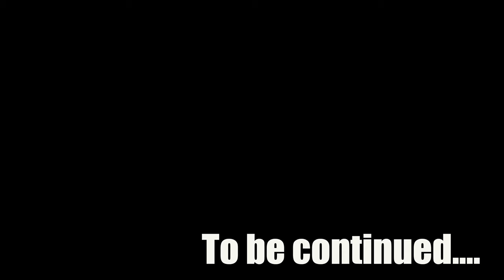OFFICER Stopped me😱😱 in KASHMIR | Ladakh Solo Ride 2024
In this video, experience my journey through Kashmir as a CRPF officer stops me for checking. Welcome to Kashmir, a place of beauty and culture.